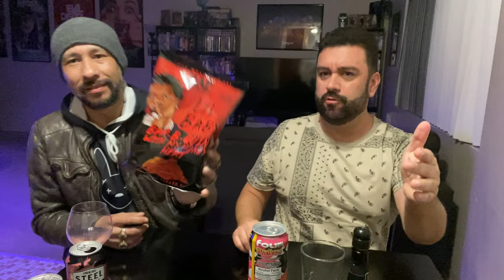Hood Drinks 2023!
Me & P-Nasty try out more tasty hood beverages!!